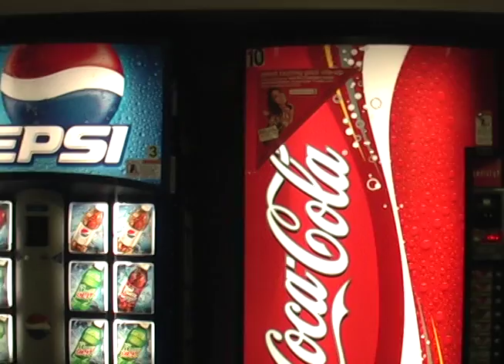Vending Machine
Another early piece from a complexity assignment, edited in camera.  It's the ultimate struggle with indecision.